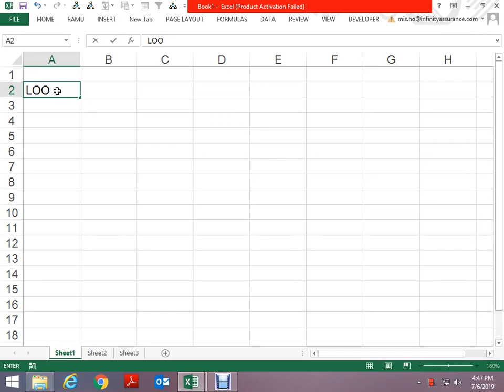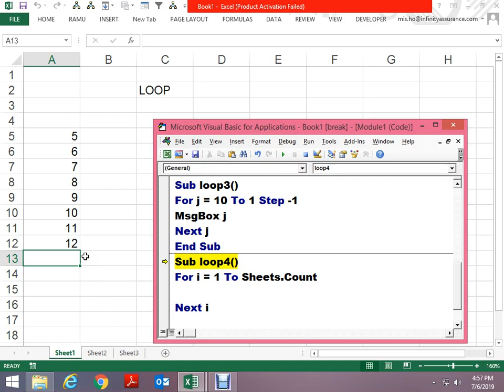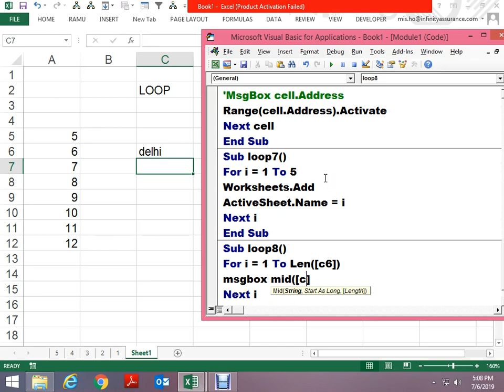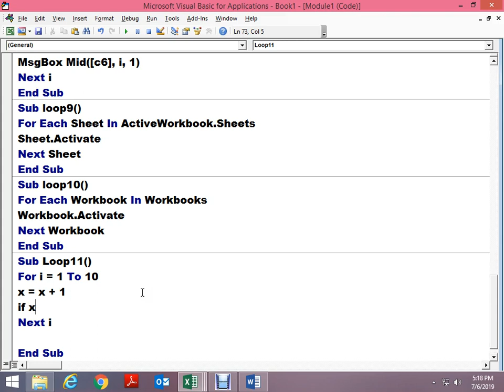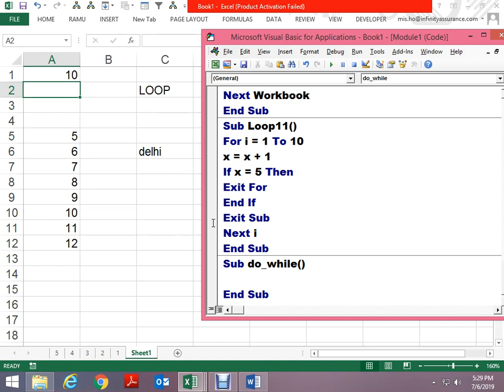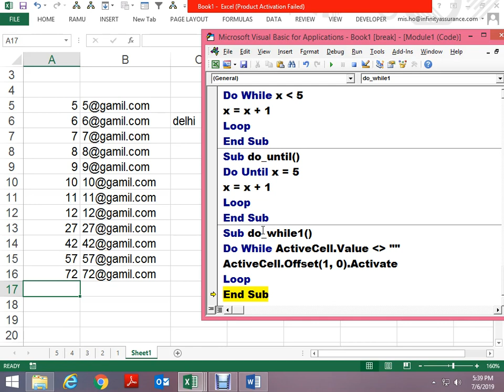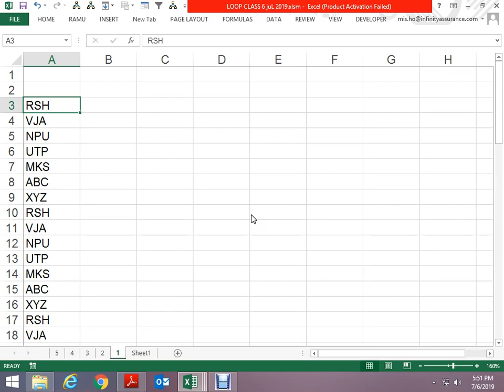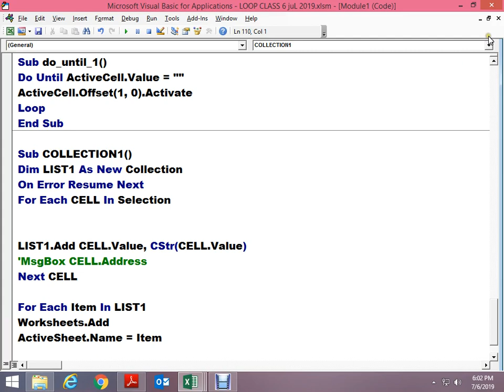Loop In Excel Vba,-7th Class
Dear all,

This video will help to learn loop in VBA macro.

Advanced Excel Class Video Tutorial Available at 1500/ Rs Only
VBA Macro Class Video Tutorial Available at 2000/ Rs Only